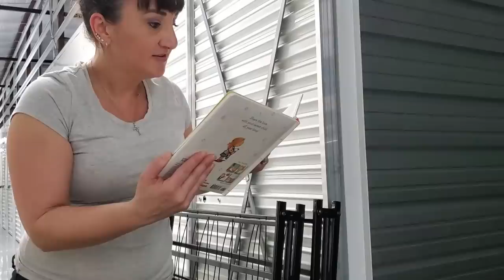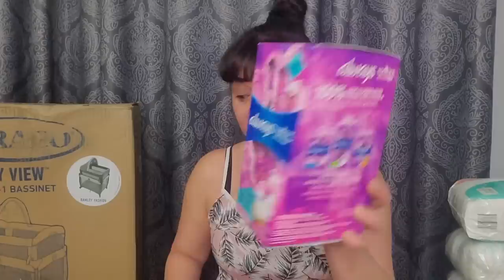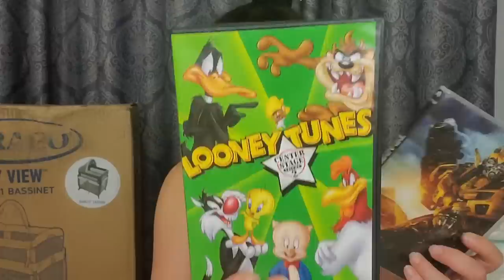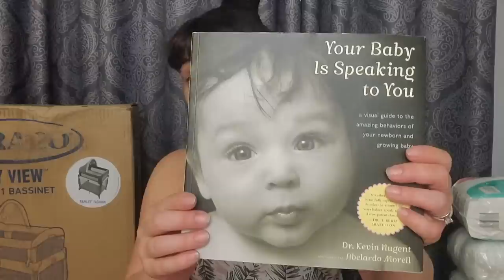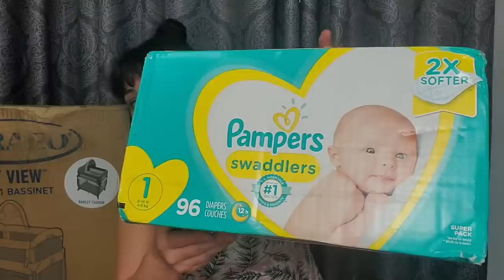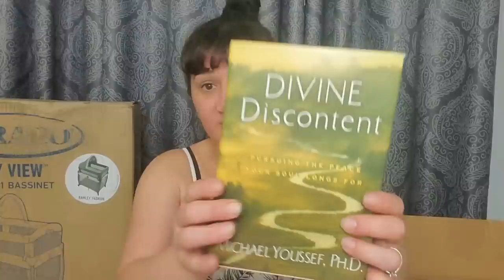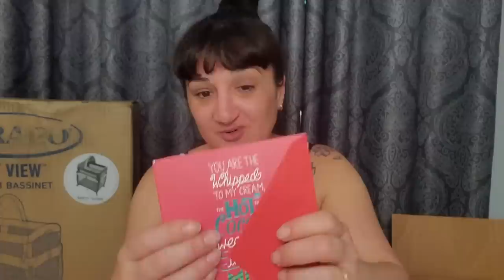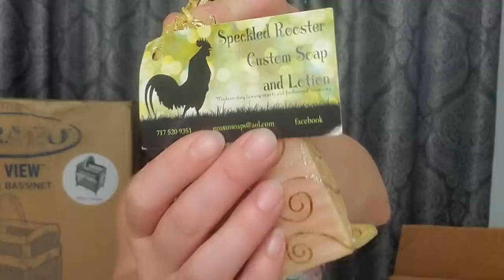I Bought My First Abandoned Storage Unit For $80 | Was It Worth It All The Work?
Omg this was so much more work then I thought it would be. I learned alot. Unsure if or when I'll do this again. But if I do I'll totally have a better game plan. Lol. Hope you enjoyed this video!

P.O.Box
The Cheap Chick
12620 Beach Blvd.
Ste. 3  # 154
Jacksonville,  FL
32246